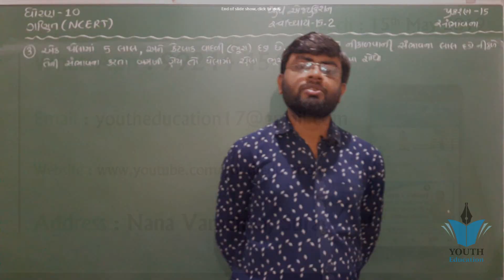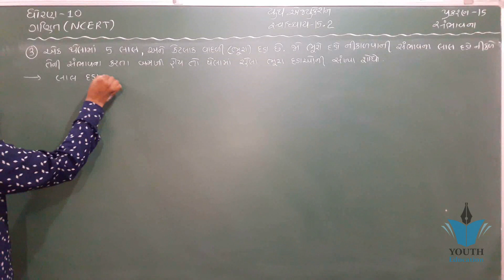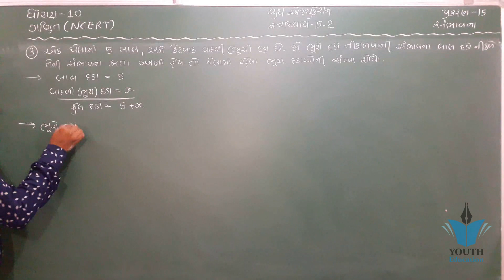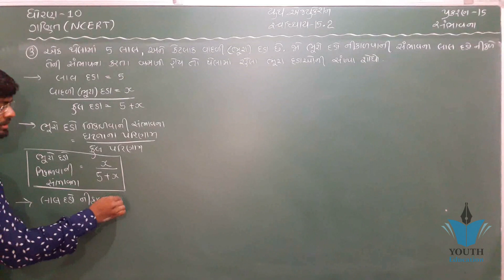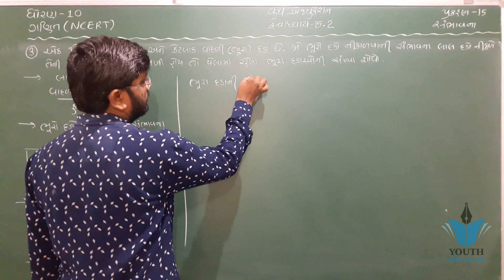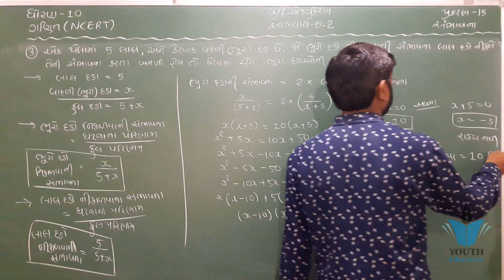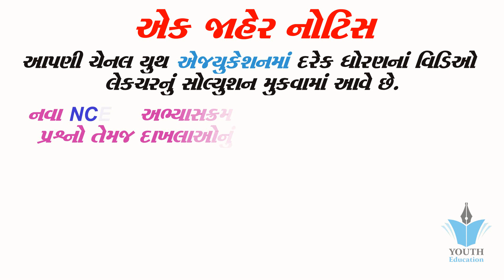std 10 maths ch 15 ભાગ 27 સ્વા 15.2 Q-3 (સંભાવના) NCERT Course 2019 - By : Bhavin Dudhat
Chapter 15 Exercise 15.1 (Basics, Q1, Q2, Q3) PROBABILITY of maths class 10 || NCERT

Chapter 15 Probability of maths class 10 (All questions solved)

Probability - CBSE Class 10 Mathematics
Probability Chapter 15 Class 10 Maths NCERT

Chapter 15 Probability Ex 15.1 Intro Class 10 Maths NCERT

Chapter 15 Probability Example 6 Class 10 Maths NCERT

Chapter 15 Exercise 15.1 (Q16, Q17, Q18, Q19, Q20, Q21) PROBABILITY of maths class 10 || NCERT

probability class 10 CBSE Full concept,probability class 10 extra questions, rb classes

std 10 maths ch 15 imp
Chapter 15 Exercise 15.1 (Q24, Q25) PROBABILITY of maths class 10 || NCERT

Class 10 Maths Chapter 15 Probability in Hindi (Part 1)

Chapter 15 Exercise 15.1 (Q14, Q15) PROBABILITY of maths class 10 || NCERT

Chapter 15 Exercise 15.1 (Q23) PROBABILITY of maths class 10 || NCERT

10 CLASS X MATHS CHAPTER 15 PROBABILITY NCERT CBSE IN HINDI

(Exercise 15.2,q-1) std 8 maths Chapter-15 "Introduction to Graphs" cbse ncert solutions numericals

ntroduction to Probability - CBSE NCERT Class 9 Chapter 15 (in Hindi)

introduction of probability chapter 15 class 9 and 10

Class 10 Maths Chapter 15 Probability In Hindi Medium Part 2

Chapter 15 Exercise 15.2 (Q1) PROBABILITY of maths class 10 || NCERT

NCERT XI Maths Chap-15.3 | NCERT Ex. 15.1 | Ex. 15.1 Solved | Statistics |

Ncert Class 8 Maths Chapter-15 Introduction To Graph (Video- 15 ) Ex-15.3 Q- 1(c)

Probability, Ch. 15 - Introduction | Class 10 NCERT Maths Solutions (Lect. 1)

Chapter 15 Probability Ex 15.1 Q4 Q5 Class 10 Maths NCERT

Chapter 15 Probability Ex 15.2 Q1 Class 10 Maths NCERT

Probability Ex. 15.1 Q - 20, Class Xth Maths

(Exercise 15.1,q-5) std 8 maths Chapter-15 "Introduction to Graphs" cbse ncert solutions numericals

Chapter 15 Probability Ex 15.2 Q4 Class 10 Maths NCERT

10th Class Ganit Chapter 15 Probability Part 6

Chapter 15 Exercise 15.2 (Q2) PROBABILITY of maths class 10 || NCERT

Probability Ex. 15.1 Q-17, Class 10th Mathematics

Ncert solutions for class 10 maths chapter 15|Probability|Ex 15.1Q 1-2-3

10 CLASS X MATHS CHAPTER 15 PROBABILITY NCERT CBSE

Chapter 15 Probability Example 7 Class 10 Maths NCERT

Chapter 15 Probability Ex 15.2 Q2 Class 10 Maths NCERT

Probability Class 9 Ex 15.1 - NCERT Solutions - Chapter 15 Maths

Probability Ex. 15.1 Q-14, Class 10th Maths : NCERT

Exercise 15.1,q-1,2) std 8 maths Chapter-15 "Introduction to Graphs" cbse ncert solutions numerical

(Exercise 15.3,q-2) std 8 maths Chapter-15 "Introduction to Graphs" cbse ncert solutions numerical

NCERT CBSE Class 8 Maths Chapter 15 Introduction to Graphs Part 1

Probability Ex. 15.1 Q-15, Class 10th Mathematics

Probability Ex. 15.1 Q - 22, Class 10th Maths

Probability in a pack of 52 cards || All basic concepts of cards in probability || class 10 maths

Class 10 | NCERT Maths | Chapter 15 - Probability | Exercise 15.1 All Basics- Coins, Dice, Cards

Probability Ex. 15.1 Q - 24, Class 10th Online Video Lectures Maths

Probability Ex. 15.1 Q-3, NCERT Solutions Maths Class 10th

NCERT Solutions for Class 10th Maths Chapter 15 Probability Ex 15.1 Q7

NCERT CBSE 10th MATHS CHAPTER-15 EX-15.2 PROBABILITY IN HINDI

Probability Ex. 15.1 Q - 25, NCERT Maths Solutions Class 10th

Chapter 15 Exercise 15.2 (Q3, Q4, Q5) PROBABILITY of maths class 10 || NCERT

Probability Ex. 15.1 Q-18, Class 10th Maths : NCERT

Probability Ex. 15.1 Q - 5 Page No 283, NCERT Class 9th Maths

Probability By Sameer kohli

#2 Ex 15.1 class 9 chapter 15 probability By Akstudy 1024 Q1 to 4

Exercise 15.1,q-6,7) std 8 maths Chapter-15 Introduction to Graphs cbse ncert solution numericals

Ex 15.1 Probability (Q.14) class 10 NCERT Maths solution in Hindi

Ncert Class 8 Maths Chapter-15 Introduction To Graph (Video-10 ) Ex-15.2 Q- 2

(Exercise 15.1,q-1) 8 maths Chapter-15 "આલેખનો પરિચય" Aalekh no parichay ganit gujarati

Ncert solutions for class 10 maths chapter 15|Probability|Ex 15.1Q19

NCERT CBSE 10th MATHS CHAPTER-15 EX-15.1 PROBABILITY IN HINDI
NCERT CBSE 10th MATHS CHAPTER-15 EX-15.1 PROBABILITY IN gujarati

NCERT Class 10 -Chapter - 15 Probability (VIDEO-11) EXAMPLES

Ncert solutions for class 10 maths chapter 15|Probability|Ex 15.2Q2

Class 10 GSEB Maths Chapter 15 Statistics Find out median of classified data

Ncert solutions for class 10 maths chapter 15|Probability|Example 12-13

NCERT Solutions for Class 10Probability: CBSE Class 10 X | Mathematics | Video Lecture